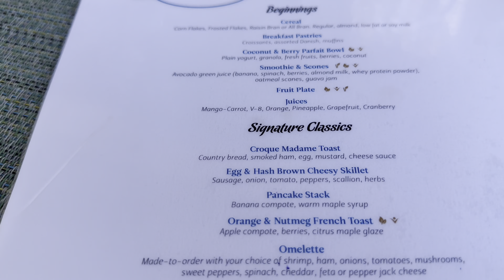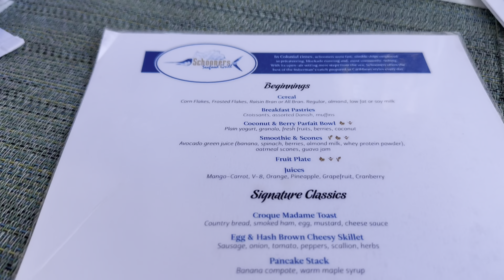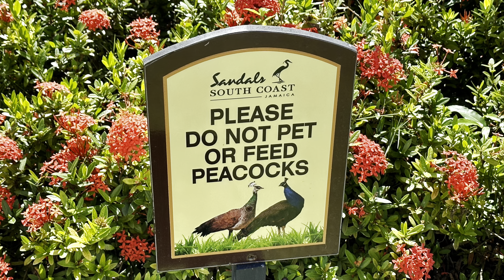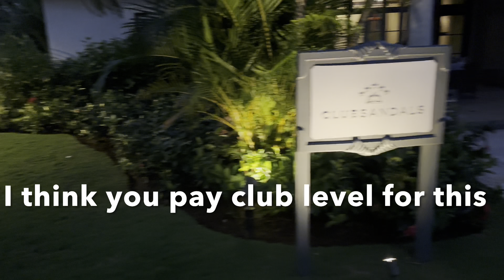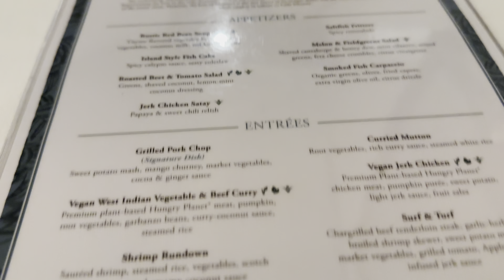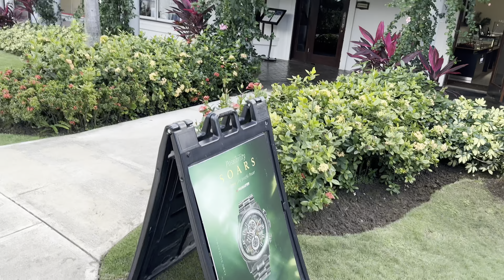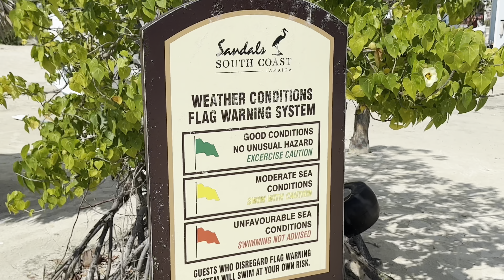Sandals, south shore, Jamaica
This is me and my wife showing you about sandals South Shore Jamaica on our 25th wedding anniversary ￼